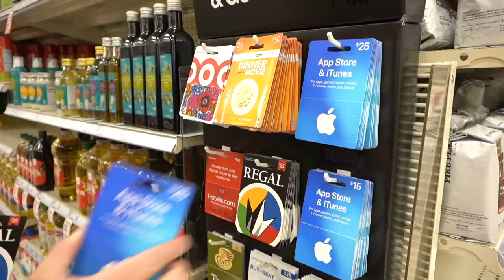Injured wrapping presents!